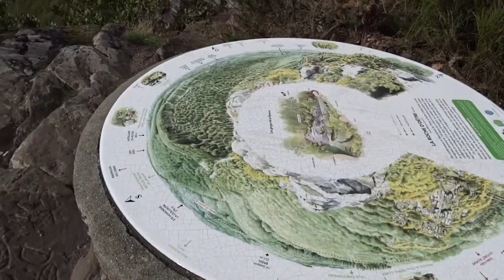La Roche d'Oëtre - Rock of Oëtre - 6 . 10 . 2019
La Roche d'Oëtre espace naturel sensible de l'Orne en Normandie en Suisse Normande. La Roche d'Oëtre, dont le nom se prononce localement [wuɛtʁ] (ouètre), est située en plein cœur de la Suisse normande, sur la commune de Saint-Philbert-sur-Orne, non loin de la limite départementale du Calvados et de l'Orne, presque à égale distance de Thury-Harcourt et d'Écouché. C'est un des plus prestigieux belvédères naturels de l’Ouest de la France.

Quatre randonnées à la Roche d'Oëtre
La Rouvre au pied de la Roche d'Oëtre.
Le Sentier des gorges à la Roche d'Oëtre.

La Roche d'Oëtre est également propice aux randonnées, car huit sentiers pédestres partent directement du site. Parmi ceux-ci, quatre présentent un intérêt particulier :

    Le Sentier des corniches, d'une longueur de 600 m (15 min). Au départ de l’Espace muséographique, on emprunte les sentiers du belvédère, jusqu'à la route D 329 qui va vers Bréel. Là on tourne à gauche pour revenir vers l’Espace muséographique.
    Le Sentier des gorges, d'une longueur de 2,5 km et d'une dénivelée de 120 m (45 min). En sortant de l’Espace muséographique, on se dirige vers la droite, puis on s'engage dans le sentier qui descend vers la Rouvre. Arrivé au torrent, on tourne à droite et on longe le cours d'eau. Le sentier forme une boucle en remontant puis en revenant vers l’Espace muséographique. Ce parcours est utilisé dans le cadre des visites guidées du site organisées par le Conseil général de l'Orne et réalisées par le CPIE des Collines normandes.
    Le Sentier des méandres, d'une longueur de 6 km et d'une dénivelée de 95 m (2 h 0 min). En quittant la Roche d'Oëtre, on prend ce sentier pour aller vers le nord-ouest, en direction des méandres de Rouvrou. Le chemin dessine une boucle autour de la Rouvre, puis on revient vers la Roche par le même sentier. Corniche des Gardes, flore des rochers et du bocage, habitat en schiste jalonnent ce sentier autour des boucles de la Rouvre.
    Le Sentier du granite, d'une longueur de 9 km et d'une dénivelée de 120 m (3 h 0 min). Alors que les trois autres sentiers sont praticables en toutes saisons, le Sentier du granite, qui longe la Rouvre, des Roches d'Oëtre jusqu'à la Maison de la Rivière près du pont de Ségrie, soit sur près de la moitié du parcours, n'est pas autorisé d'octobre à février inclus, pour des raisons de crues et de pratique de chasse. Blocs moussus et petites plages de sables (arène), chaos rocheux, boules, murets de pierres sèches et maisons traditionnelles émaillent cette excursion au cœur du bocage. Il est possible de visiter gratuitement la Maison du Paysage (café nature, expositions) et la Maison de la Rivière (expositions sur l'eau et les milieux aquatiques), à la sortie des gorges de la Rouvre.

Les itinéraires proposés par les collectivités (communauté de communes du Bocage d'Athis, conseil général de l'Orne) empruntent des sentiers en majorité publics, mais également privés. Il faut donc impérativement respecter les propriétés traversées ainsi que les espaces publics, ne pas faire de feu et ne pas laisser de déchet sur place.